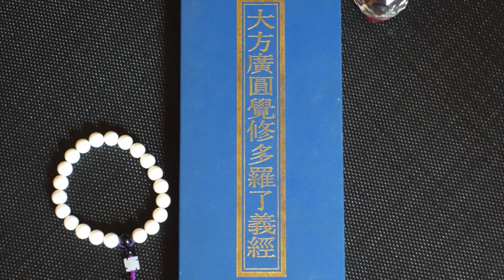圓覺經192~~2015/06/08 自然法師宣講